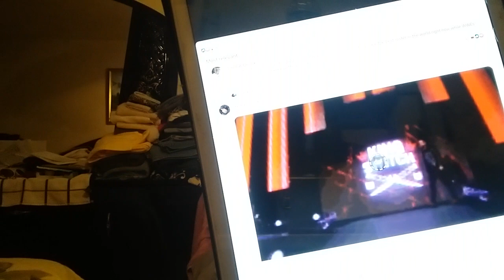AEW Dynamite Review 2/9/22 (RANT: Jay White "Forbidden Door" The Big Surprise?!?/Keith Lee Debut)